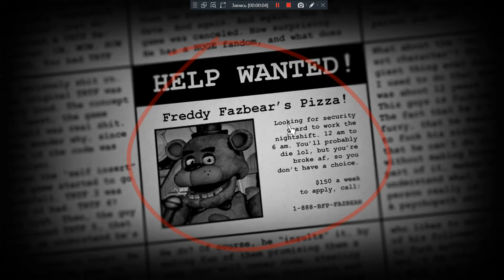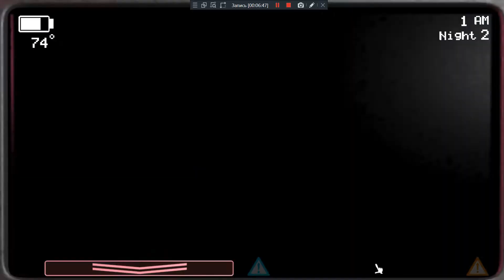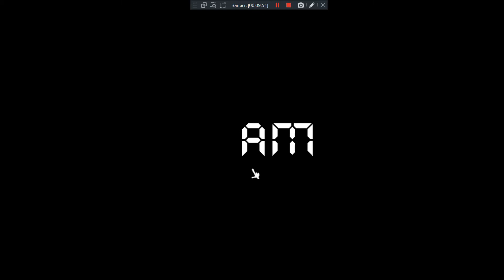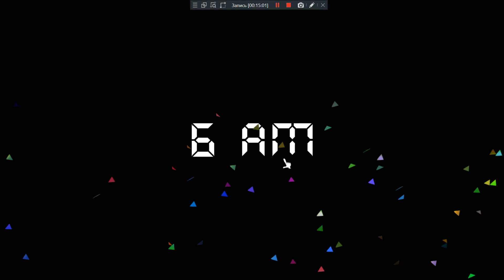(The Return To Freddy's O.C.R)(night 1,2,3 complete)